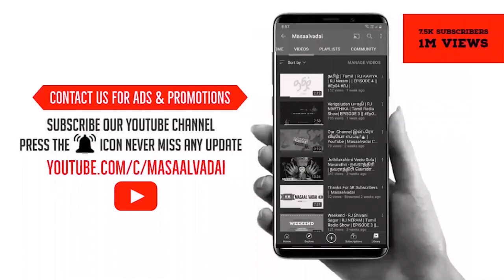Kadhal kasakkudhaiyya | Love failure | WhatsApp Status | Tamil RJ Neram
RJNERAM Kadhal kasakkudhaiyya | Love failure | WhatsApp Status | Tamil RJ Neram

Kadhal konden friendship WhatsApp status
Yuvan sankar raja WhatsApp status about friendship in kadhal konden
Life Hurts 💔Mashup Status Tamil HD | Sad Life - Whatsapp Status Tamil | Alone |Depressed | Fake
Thottu Thottu Pogum Thendral 🖤 || U1 💕 Kadhal Konden 💞 WhatsApp Status 💕 Hidden Pain

We do not own all the material we're posting on this channel. If you are a copyright owner and want your work to be removed from our channel PLEASE contact us via email  or leave us a personal message here and we will remove your material right away. PLEASE do not opt for a youtube strike.

Keywords & Tags:
▶Status: